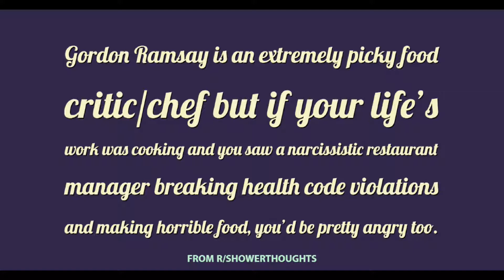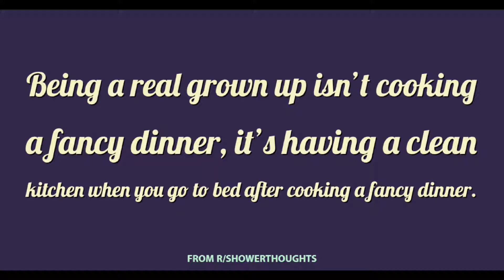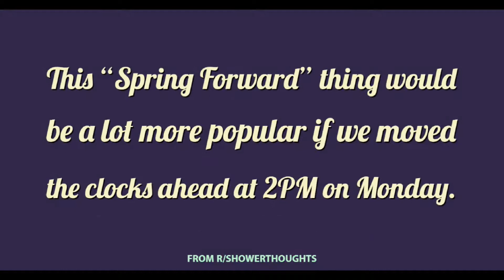Best of Top r/ shower thoughts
///The location names are used for either comedic purposes or just for fun...No place has ever offered me to add their names and most of the places are not related to the video in any way whatsoever!///